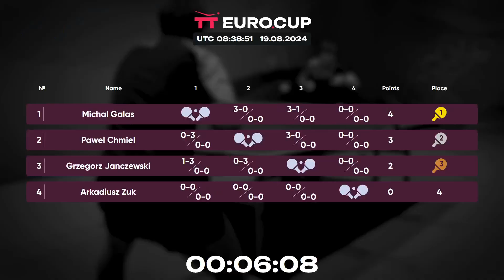10:20 Michal Galas 3 : 1 Grzegorz Janczewski 19.08.2024 | TT Euro.Cup Poland Elite.